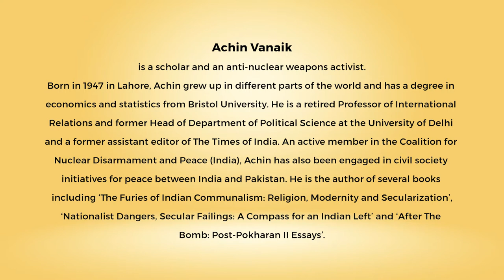Snippets: Ahimsa Conversation # 86 Achin Vanaik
Opposition to nuclear weapons is not usually considered a part of the nonviolence movements. However, rejecting weapons of mass destruction is not merely an expression of survival instinct – it is a moral and ethical issue. Here Achin Vanaik, scholar and anti-nuclear activist, provides an over-view of the history of opposition to nuclear weapons among scientists and by civil society across the world. Even more significantly, Achin describes how and why many countries that could become nuclear powers have refused to do so. He also shares insights from his participation in citizens efforts for peace between India and Pakistan.